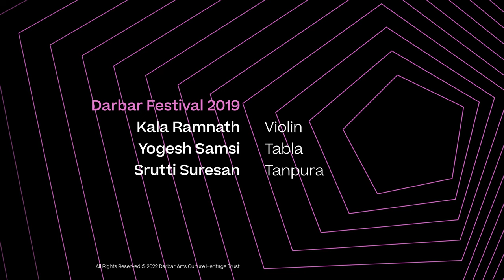Raag Tilak Kamod | Kala Ramnath | Music of India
Kala Ramnath is an amazing violinist who slides her fingers to produce a very natural and vocalistic style.  She was born in Chennai to a family that included esteemed violinists TN Krishnan and N Rajam.  She learnt the North Indian form from the renowned Pandit Jasraj. This gave her a very unique approach to her music - this apparent when she presents Hindustani classical music and also incorporates ideas from her South Indian roots.

Tilak kamod is distinct from rag Kamod (vide). Tilak kamod is equally popular in the semi-classical genres as it is in classical music, especially in the dhrupad tradition.

You can start your free no-obligation trial of the Darbar Concert Hall and watch the full performance today. Click here and sign up for a no-obligation 3-day trial and watch the full-length version of this video now

You can also get the Darbar App which will let you download content and watch later, this is great for when you are offline or travelling. Please join us and support Indian classical music and artists.

to start your free no-obligation 3 day trial immediately.  You are only one click away - transport yourself into the largest online archive of Indian classical music 😊 ______________________________________________________________

Musicians:
Kala Ramnath (violin)
Yogesh Samsi (tabla)
Srutti Suresan (tanpura)